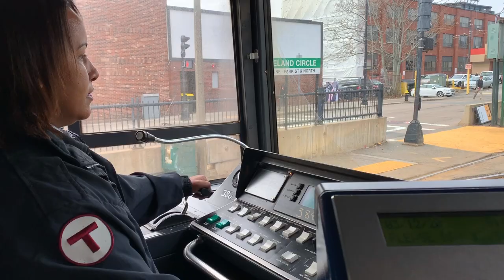Transit Driver Appreciation Month - Najat Tazanni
Though March is nearing its end and many things are uncertain, we’ll always celebrate those who keep service and our communities running. For this Transit Driver Appreciation video, we’re spotlighting Green Line operator Najat Tazanni.

To our operators, thank you for all you do.

Produced by the MBTA's Customer Experience department.